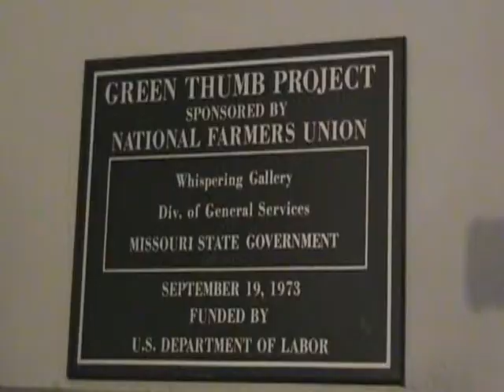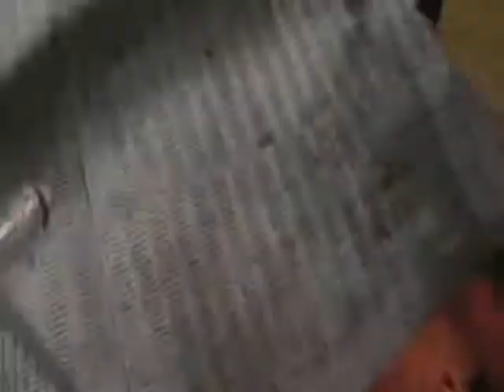SEEING THE SITES OF MISSOURI (2008 LFR: Part 1 of 4)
2008 Lindberg Family Reunion seeing the sites in Missouri